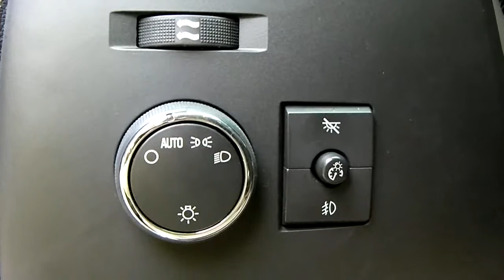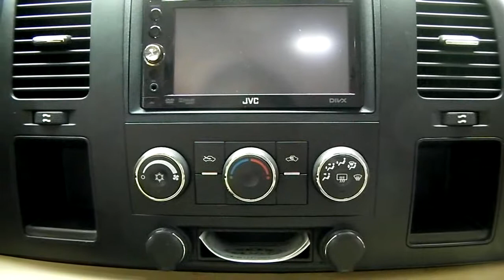20110507GMC SIERRA 內裝與引擎室 [HD 1280x720 MPEG4 寬屏].avi